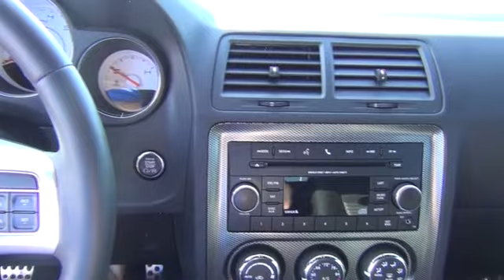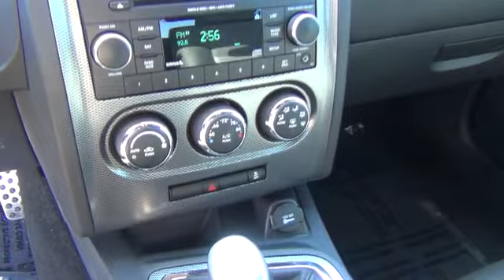2012 Used Dodge Challenger For Sale Oklahoma City, Tulsa, Lawton, Norman OK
2012 Dodge Challenger  - Stock#: P21538 - VIN#: 2C3CDYBT6CH316191